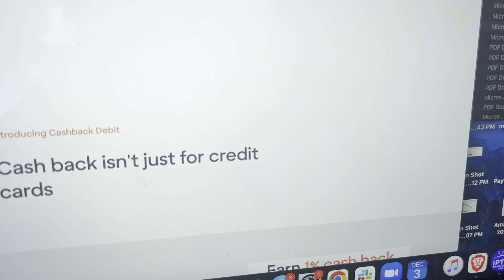Weather Video Lesson for 12/8